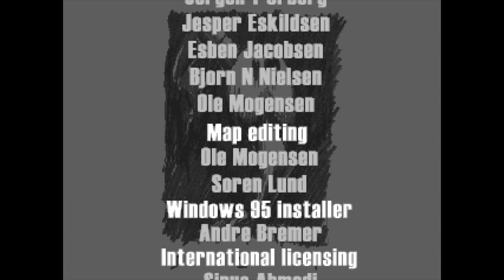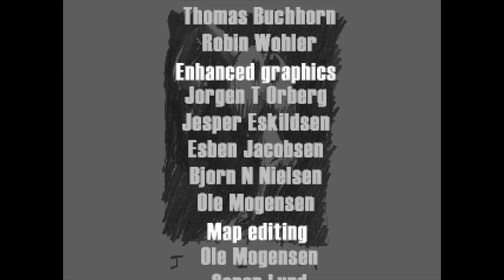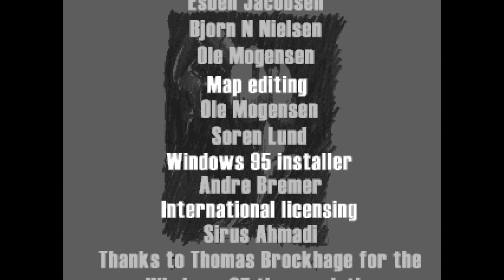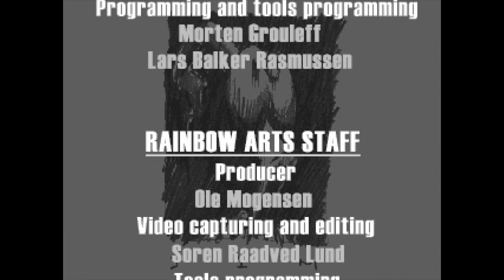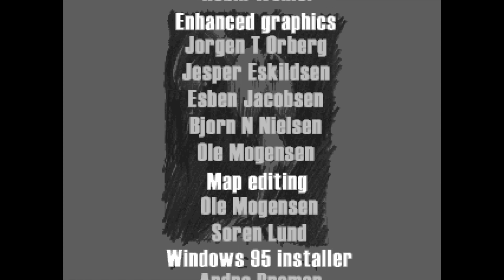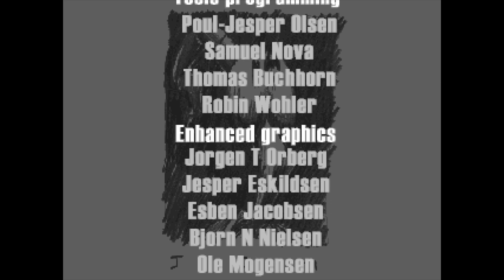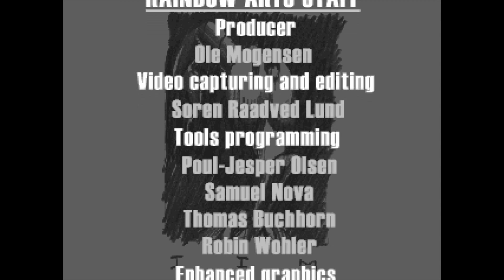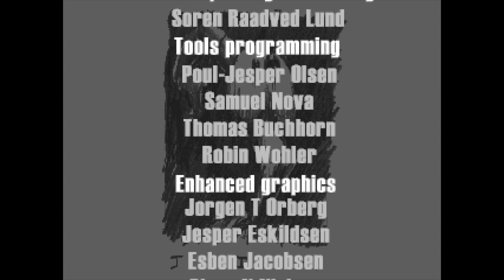Earthworm Jim 2 (PC CD-ROM) – Écran-titre (VESA, Sound Blaster 16) – 1080p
Développeurs : Rainbow Arts – Funsoft
Éditeur : Interplay Productions, Inc.
Année de sortie : 1996
Nombre de joueurs : 1
Plateforme : PC
Système d'exploitation : PC/MS-DOS 4.0
Mode graphique : VESA
Résolutions natives : 320x240 ; 320x224
Son : Émulation Sound Blaster 16
Support : CD-ROM
Langue : Anglais

Découvrez mon premier roman, Les Tisseurs de Trames (Heroic Fantasy) sur Amazon.fr :

Le deuxième, La dernière étoile (SF) :

Le troisième, Ce que rêvent les chiens (SF) :

Et le dernier, L'Orchandeur (fantastique) :